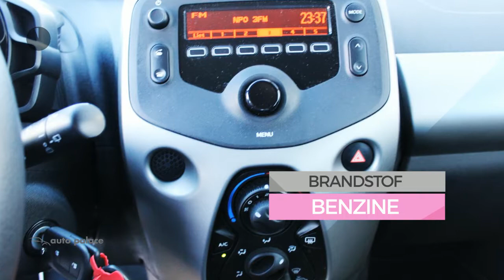Peugeot 108 Active 1.0 VTi 68pk 5-Deurs | Radio | Bluetooth | Airco